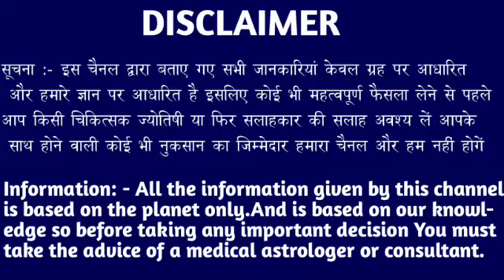कर्क राशि वाला 26 मई 2023 से एकदम दिमाग शांत करके रखना बड़ी खुशखबरी। Kark Rashi